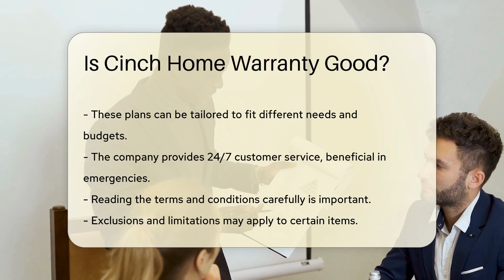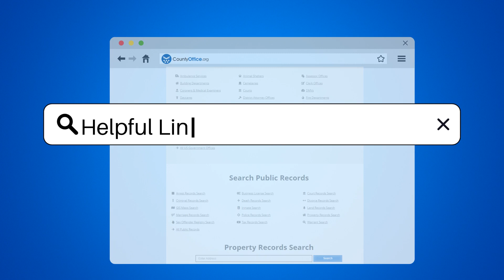Is Cinch Home Warranty Good? - CountyOffice.org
Is Cinch Home Warranty Good? In this informative YouTube video, we delve into the topic of Cinch Home Warranty and explore whether it's a good choice for homeowners seeking protection for their home systems and appliances. Discover the various plan options offered by Cinch, how they can be tailored to different needs and budgets, and the benefits of their 24/7 customer service.

Learn from customer experiences, including satisfaction with convenience and cost savings, as well as challenges with claim denials. Find out how consulting legal resources can help clarify warranty contract terms and empower you as a consumer. Compare different home warranty options to ensure you get the best coverage for your specific requirements. Stay informed, make educated decisions, and protect your home investments effectively.